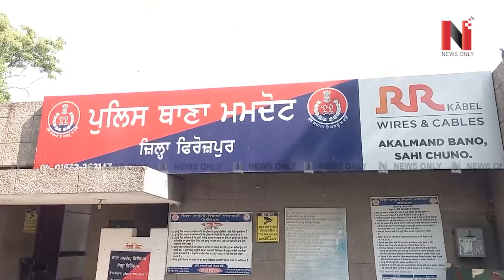ਆਹ ਦੇਖਲੋ ਗੁੰਡਾਗਰਦੀ ਦਾ ਨੰਗਾ ਨਾਚ, ਕਿਵੇਂ ਨਕਾਬਪੋਸ਼ ਲੜਕਿਆਂ ਨੇ ਘਰ 'ਤੇ ਚਲਾਏ ਇੱਟਾਂ-ਪੱਥਰ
ਆਹ ਦੇਖਲੋ ਗੁੰਡਾਗਰਦੀ ਦਾ ਨੰਗਾ ਨਾਚ
ਕਿਵੇਂ ਨਕਾਬਪੋਸ਼ ਲੜਕਿਆਂ ਨੇ ਘਰ 'ਤੇ ਚਲਾਏ ਇੱਟਾਂ-ਪੱਥਰ
ਔਰਤ ਨੂੰ ਗਲਤ ਬੋਲਣ 'ਤੇ ਰੋਕਿਆ ਤਾਂ ਕੀਤਾ ਆਹ ਕਾਰਾ
VMedia # 806

Sling TV

Watcho-d2hApp
mxplayer